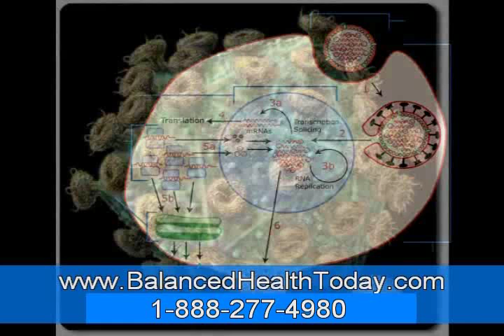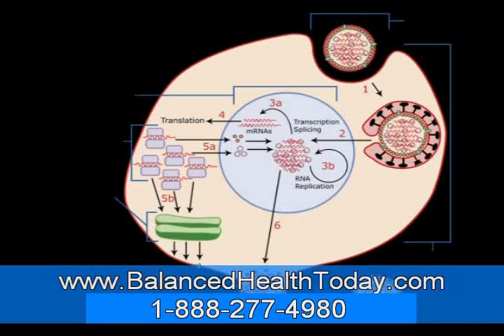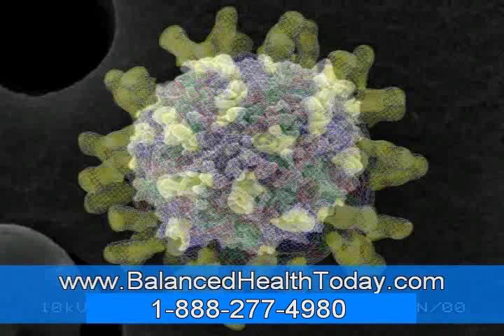Skin Fungus Infection and Possible Treatments Part 2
Mouth fungus infection

Thrush or Oral Candida Infection is a yeast fungal infection of the mucous membranes of the mouth. The Candida fungus is present in small amounts in the mouth but when an illness, pregnancy or medication upsets the balance, it leads to infection.
White colored lesions appear in some areas of the mouth such as the inner cheeks, gums, tongue, roof of the mouth or tonsils. They are painful and may bleed if made contact with. Mouth fungus infection may then spread to the digestive tract, causing difficulty in swallowing, and other parts of the body such as the liver and skin.
In individuals whose immune system is compromised, such as HIV and cancer patients, it has greater chances of spreading and becoming severe. Thrush can be diagnosed by your dentist and confirmed by a microscopic examination of tissue from the lesion. One can prevent the occurrence of thrush by maintaining good dental hygiene, brushing twice a day and flossing, abstaining from smoking, avoiding usage of mouthwashes as they affect the microorganisms in the mouth and avoiding excessive consumption of products that contain yeast such as wine and bread. Newborn babies may be affected by it and refuse to feed properly. Babies can then pass on the infection to their mothers while breast feeding.
Fungus infection treatment

Healthy individuals can be treated quickly and effectively for fungus infection. It is those with a compromised immune system that are difficult to treat and take longer to recover. In severe cases, the illness may take several months to recede.